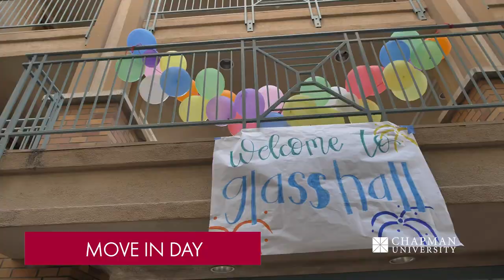2021 Orientation at ChapmanU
Take a look inside one of our favorite traditions - Welcoming new Panthers to the Chapman Family at Orientation Week!